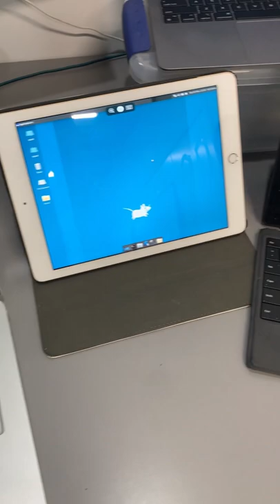linux ALL THE THINGS?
ever feel like your tablet or smart tv is missing some Linux desktop? let's fix that. Linux all the things.